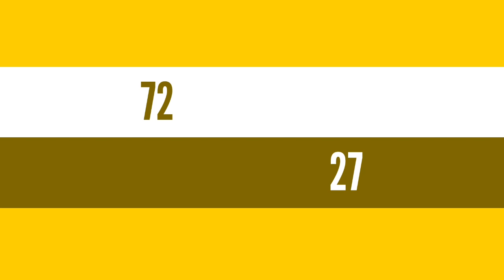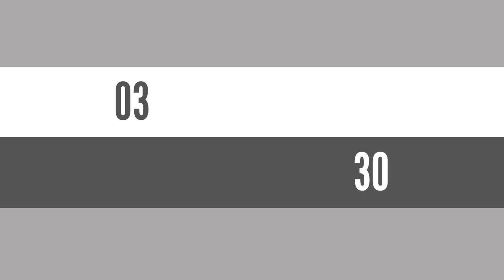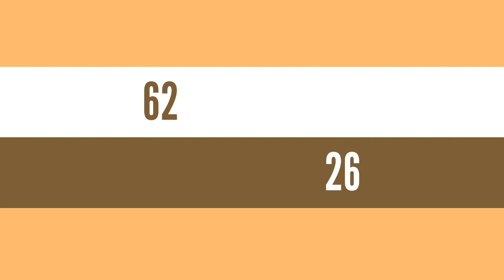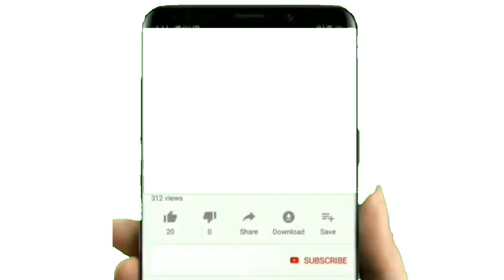Boul cho 🔥 pou tiraj ; 06 Octobre 2020 💰bingo aswè a 76 NY biw biw💥 💪